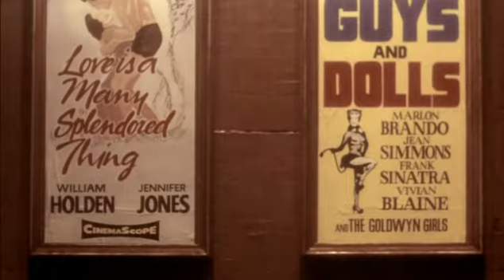Hommage à DISTANT VOICES, STILL LIVES de Terence Davies (1988)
Montage hommage au film de Terence Davies  DISTANT VOICES, STILL LIVES (G-B, 1988).

Je ne possède aucun droit sur cette vidéo et n'en tire aucun avantage commercial, financier ou autre. Il ne s'agit que d'un hommage de cinéphile.